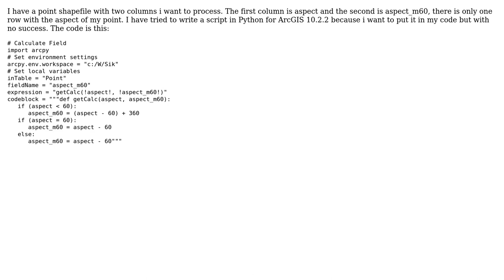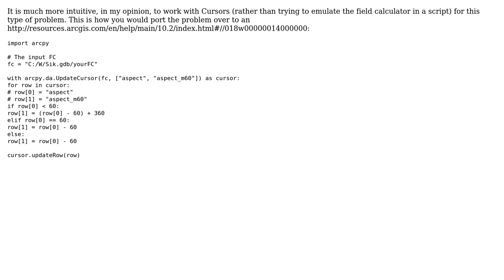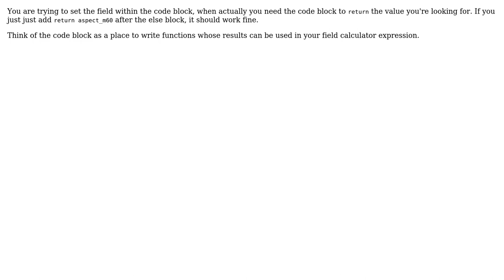GIS: Uisng Python Parser of Field Calculator with ArcPy? (4 Solutions!!)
GIS: Uisng Python Parser of Field Calculator with ArcPy?

With thanks & praise to God, and with thanks to the many people who have made this project possible! | Content (except music & images) licensed under CC BY-SA | Music | Images & others | With thanks to user por.bet user PolyGeo user mr.adam user HishivS user DWynne user Aaron and the Stack Exchange Network Trademarks are property of their respective owners. You are responsible for your own actions.